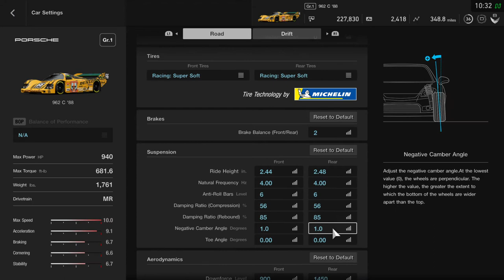GTSport 5: 36/Porsche 962C-Nurburgring setup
Porsche962C 5: 41 Setup i had for Nurburgring